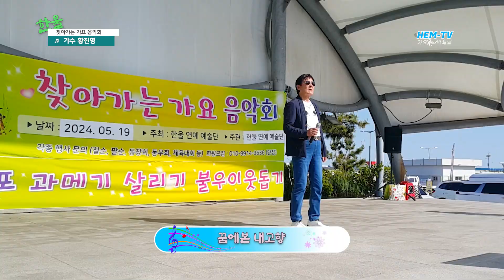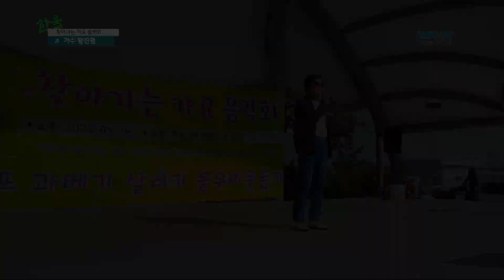꿈에본내고향 가수황진영/찾아가는 가요음악회 /한울연예예술단 /구룡포아라광장 /구룡포과메기살리기 불우이웃돕기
2024년 찾아가는 가요음악회

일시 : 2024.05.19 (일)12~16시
장소 : 포항구룡포아라광장
주최/주관 :한울연예예술단
음향 :
촬영:혜은미디어

01.가수전승백        1.지키지못한사랑                2.추억의소야곡
02.가수이향남        1.혼자사는남자                     2.한번만
03.가수애란짱        1.미운사내                                2.조약돌사랑
04.가수불등사랑  1.불등사랑인생이야기     2.인연의끈
05.가수남송아        1.그이름석자                          2.조약돌사랑
06.가수한희석        1.세월에던진사랑               2.흙수저
07.가수노하영        1.예원의상처                          2.가요메들리
08.가수허리수        1.당신은죄없어요               2.추억의광안대교
09.가수박동주        1.세월아                                    2.가고픈부산송도
10.가수진 효             1.꽃길                                         2.사랑껌
11.가수대길              1.동백아가씨                         2.섬마을선생님
12.민요이선옥/이세비 1.한오백년 2.강원도아리랑 3.뱃노래
13.가수태현아        1.세월아할말있다              2.막걸리한잔
14.가수태랑             1.빈지게                                    2.미워도다시한번
15.작곡가산우에  1.물보라사랑                         2.진주역
16.가수김자선       1.내고향양남하서              2. 울산으로오세요
17.가수영대             1.당신멋져                              2.행복하구나
18.가수김길우       1.친구같은내사랑               2.당신이뭔데
19.가수금나라       1.세월아너만가거라         2.금수저흙수저
20.가수송명구       1.비내리는명동거리         2.우중의여인
21.가수신선아       1.지나야                                    2.사랑불
22.가수김기선       1.하룻밤풋사랑                    2.청춘고백
23.가수유자            1.슬픈우연                               2.정녕
24.가수황종진      1.보약같은친구                    2.옹이
25.가수이문수      1.있을때잘해                          2.유리벽사랑
26.가수황진용      1.인연의끈                               2. 코리언마도로스 3.꿈에본내고향
27.가수황서현      1.사랑의비를맞아요 2.
28.가수최연            1.인생열차                              2.인연의끈 3.가요메들리